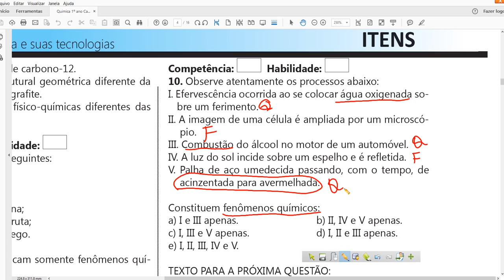QUESTÃO 10 ALOTROPIA e FENÔMENOS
FENÔMENOS FÍSICOS E QUÍMICOS
Observe atentamente os processos abaixo:

I. Efervescência ocorrida ao se colocar água oxigenada sobre um ferimento.
II. A imagem de uma célula é ampliada por um microscópio.
III. Combustão do álcool no motor de um automóvel.
IV. A luz do sol incide sobre um espelho e é refletida.
V. Palha de aço umedecida passando, com o tempo, de acinzentada para avermelhada.

Constituem fenômenos químicos:
a) I e III apenas.
b) II, IV e V apenas.
c) I, III e V apenas.
d) I, II e III apenas.
e) I, II, III, IV e V.